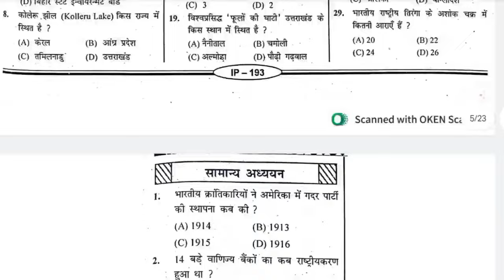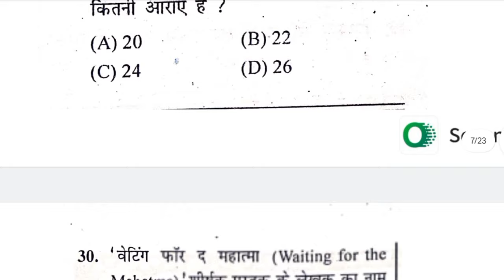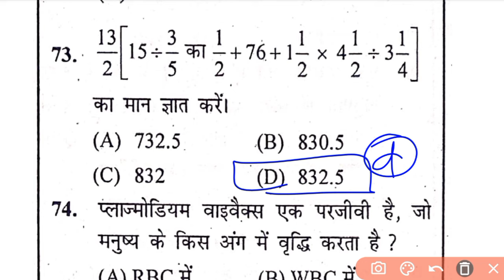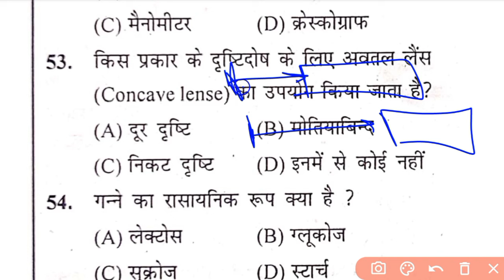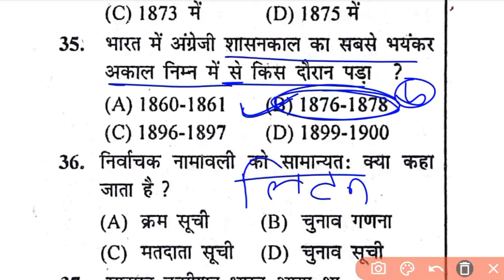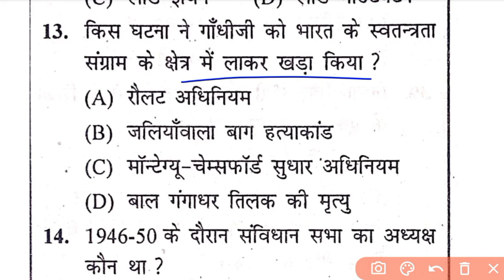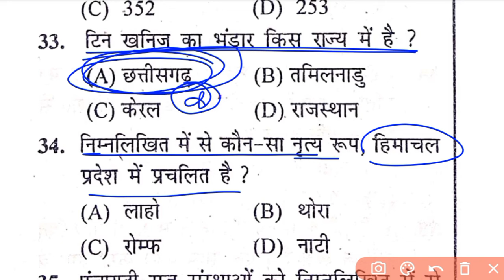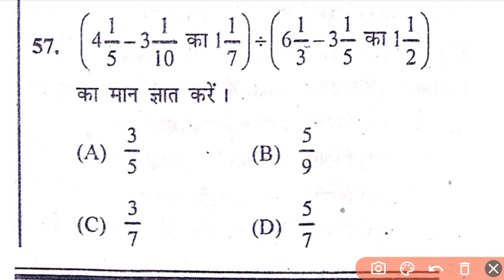GK & GS Marathon Class For BSSC 2024 🎯 Model Practice Set 💥 Bihar SSC Inter level Exam 2024🎯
GK & GS Marathon Class For BSSC 2024

🎯 Model Practice Set marathon

Model Practice Set For BSSC Exam 2024🎯Unique Publication

💥 Unique Publication SET for BSSC Exam 2023

Unique Publication

BSSC Inter level exam 2024 Unique Publication

BSSC Model Practice Set with Full Discussion

Bihar SSC Inter level Model Practice Set With Full Discussion

bssc

 Unique Publication Bssc

Bihar SSC Inter level MODEL PRACTICE

 Unique Publication SET PRACTICE FOR Bssc

Bihar SSC INTER LEVEL Model Practice QUESTIONS ❓

Unique Publication Practice Set with full discussion

Bihar SSC INTER LAVEL practice set QUESTIONS

UNIQUE PUBLICATION

Bihar SSC INTER LEVEL TEST SET QUESTIONS

 UNIQUE PUBLICATION Practice SET

Bihar SSC Inter Level Practice question

Unique Publication Model Practice Set BSSC Inter level with full discussion

bssc Inter level Model Practice Questions paper

daily set practice for bssc Inter level 2024

Bssc Inter level set practice 2023 with full discussion

Unique Publication Practice Set question papers with full discussion

Bihar inter lavel Practice Set question papers

Bihar SSC exam full discussion

PCS DARPAN

From- India